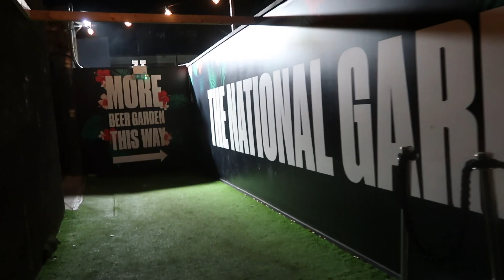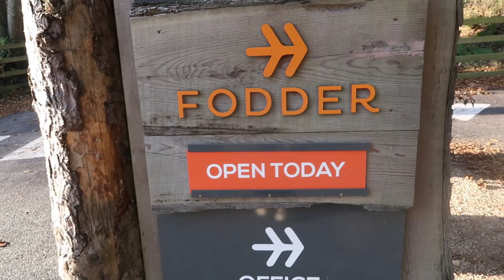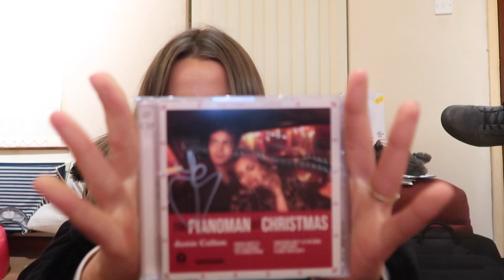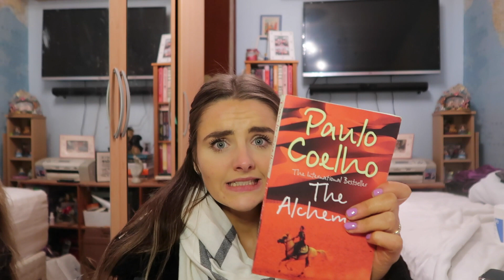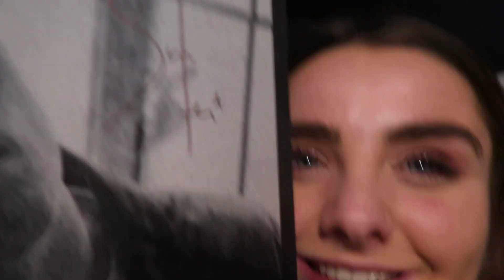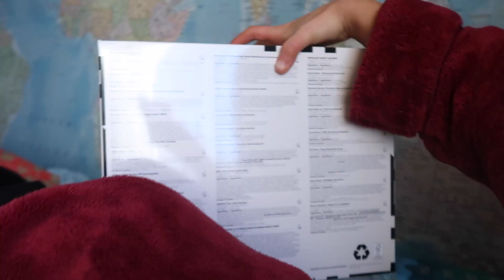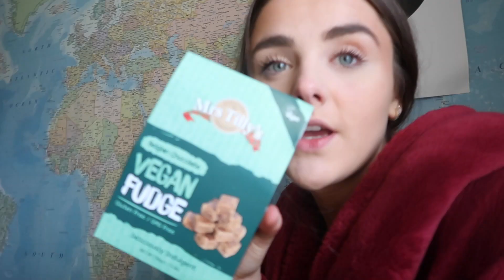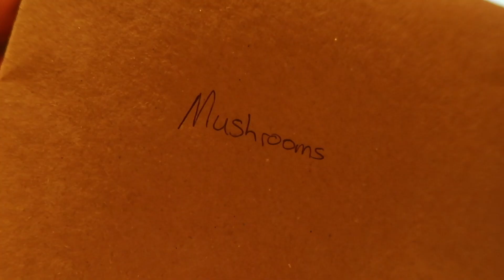turning 24 | best birthday ever